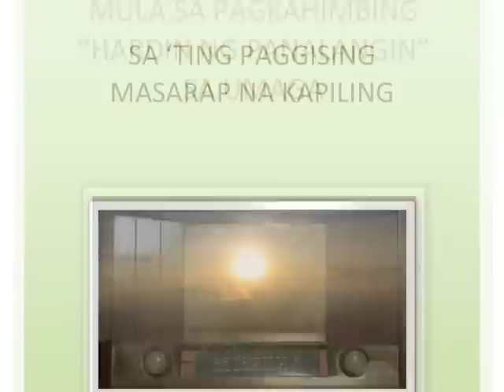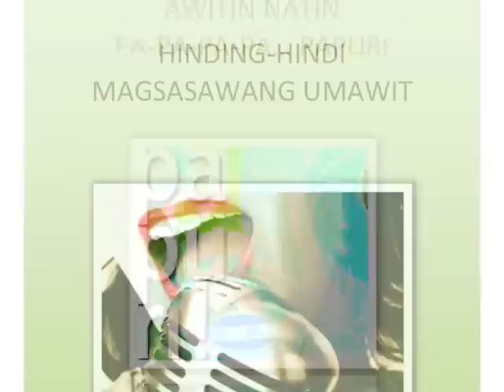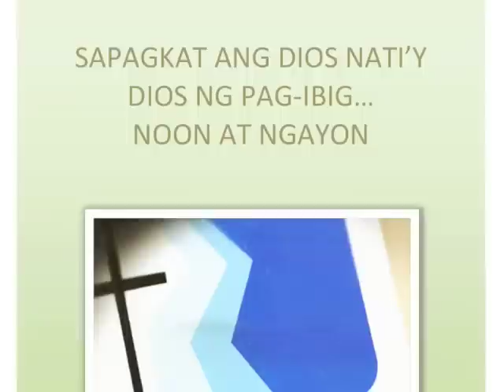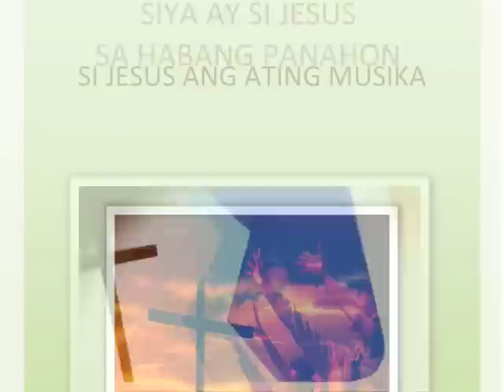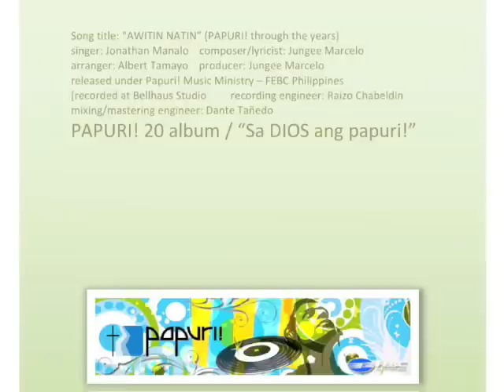"AWITIN NATIN" (Papuri Music Ministry - through the years)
singer: Jonathan Manalo
composer/lyricist: Jungee Marcelo
arranger: Albert Tamayo
producer: Jungee Marcelo
recorded at Bellhaus Studio by Raizo Chabeldin
mixed & mastered by Dante Tañedo

released under the PAPURI! 20 album / FEBC Philippines (c)2011